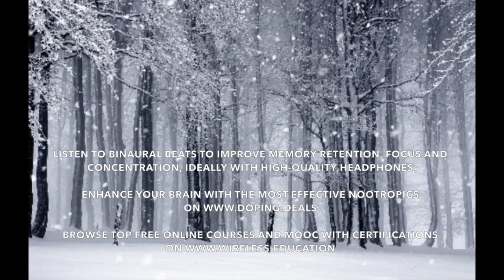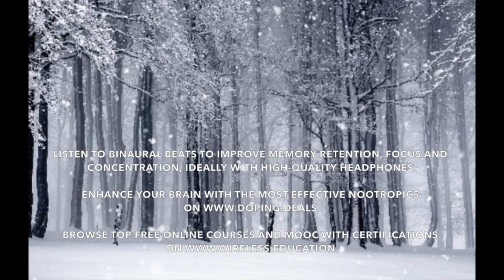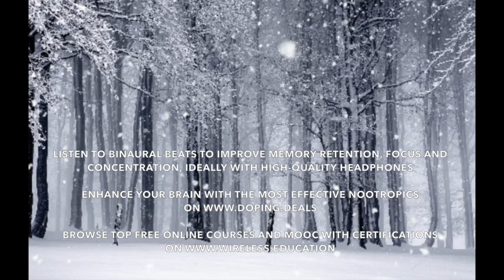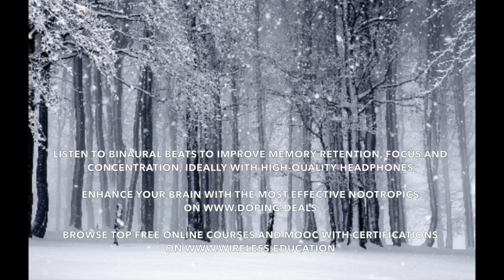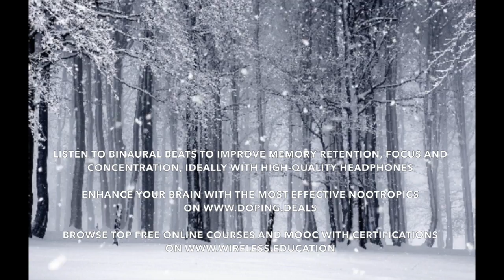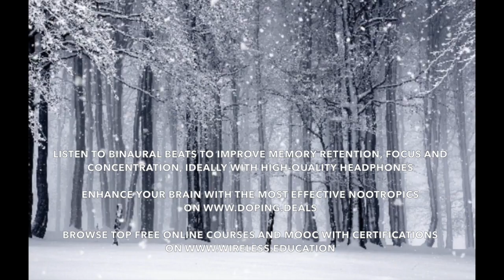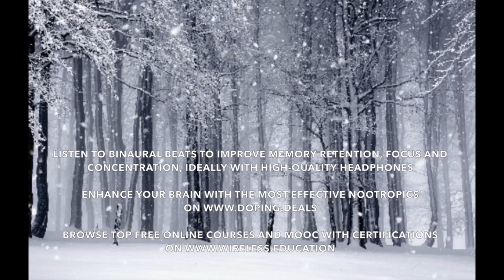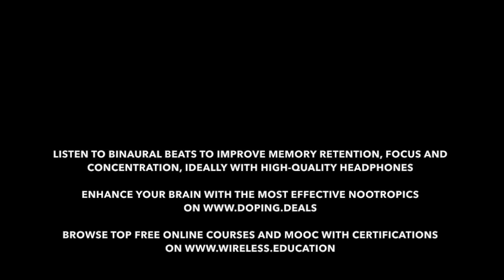Binaural Beats HD sound to improve memory retention, focus and concentration. Brain Hacking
brain enhancers & nootropics.
Pure tones played together interfere with each other when they are close in pitch but not identical. When each tone is sent to a different ear, there will not be any physical interaction between the waves, yet your brain still creates an interference inside your head: the so-called binaural beat. In order to create a binaural beat, each ear must receive its dedicated signal. Therefore, binaural beats only work through headphones.

Most binaural beat generators on the Internet use two carriers: one for each ear. We use 10 of them instead, creating the most complex beating patterns ever produced online! We also use the purest sine waves generated from a professional test tone generator, ensuring the clearest and deepest beats.

Activating the motion feature ever-changes the beating patterns, entraining various brainwaves frequencies one after the other. Have a try!

A word to the purist here. This binaural beat generator offers ten carrier frequencies, but humans only have two ears! Therefore, carriers on this generator will produce amplitude-modulated beating patterns inside each ear canal. This is not necessarily a bad thing, as it increases the perception of the overall beating pattern, and helps our brain catch up with the binaural beat. This explains why this generator produces stronger beats than any other available. If you are looking for a pure binaural beat generator instead - one without any intra-aural interference but a weaker stimulus - try our Harmonic Binaural Beat Generator; its carriers have been set to distant frequencies, in order to suppress any amplitude modulation between carriers.

Our trusted partners:
- The most effective nootropics on earth
- Free online courses, MOOC, job & internship finder